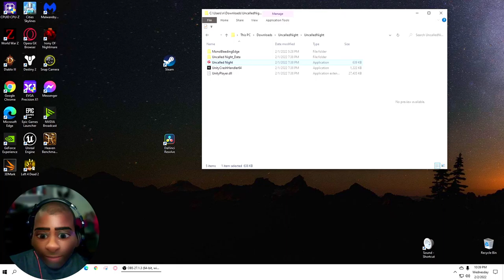Uncalled Night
You woke up in an abandon floor with lots of rooms and of course with a flashlight. However, this floor is full of ghosts and souls and scary elements!

Your Goal is to find a way out of this crazy maze before the Time Runs out and don't get scared with the Jump scares at every turn.

Don't get lost and remember your way...